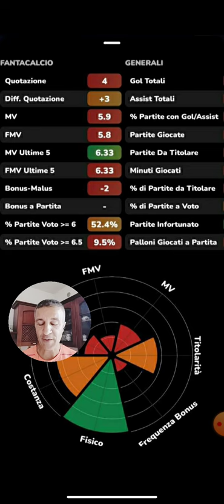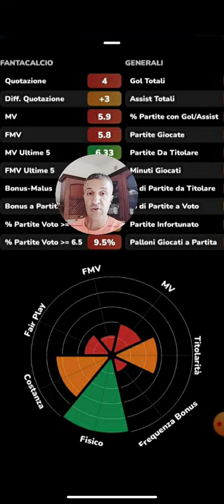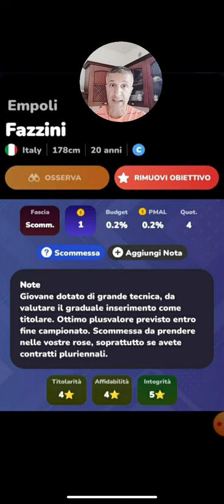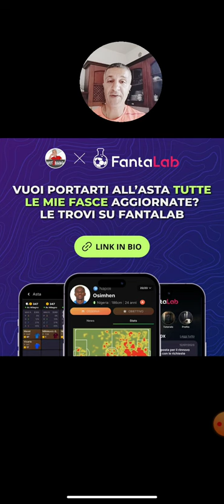🎯 Focus "ROOKIE": FAZZINI (Empoli) - cosa fare al fantacalcio secondo il Veterano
Le fantastiche grafiche utilizzate per il video sono opera di FANTALAB

Trovate queste e molte altre funzionalità su 🔥🔥🔥 Fantalab
📊 Statistiche avanzate
💯 Indici di schierabilità
✏️ Strategia Asta
💰 Gestione Asta
👨‍🎓 IL MASTER DEL FANTACALCIO
🎯 La vecchia guida estiva è stata ora sostituita da un insieme di videolezioni (messe insieme dal Veterano) che vi permetterà di prepararvi al meglio alla prossima stagione fantacalcistica
😉 Non perdete l'occasione di diventare dei "master" al